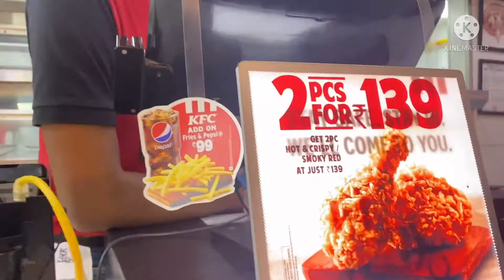MOM BIRTHDAY PARTY VLOG#31